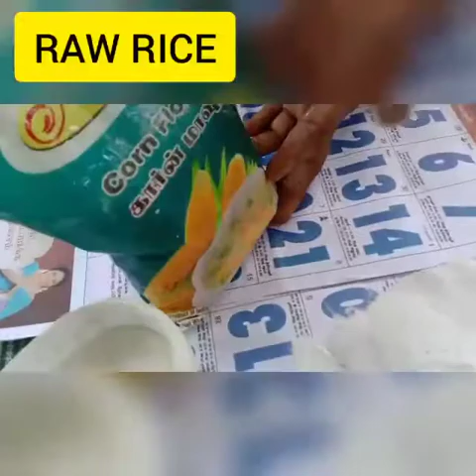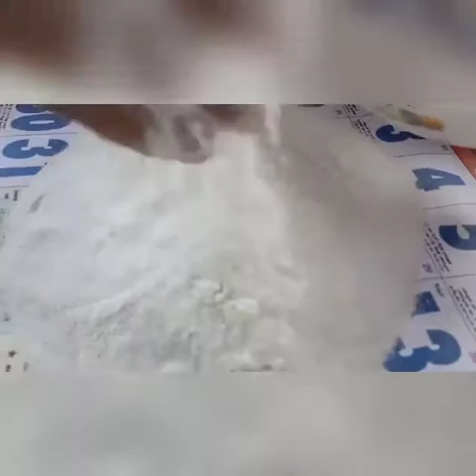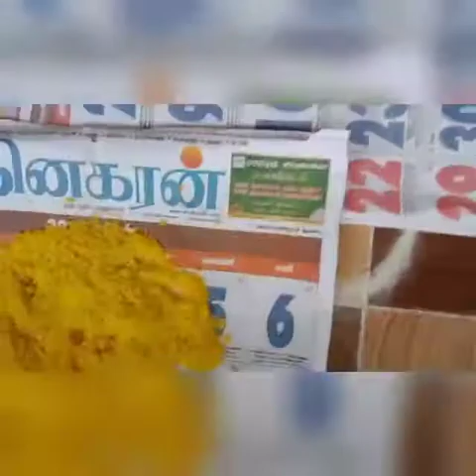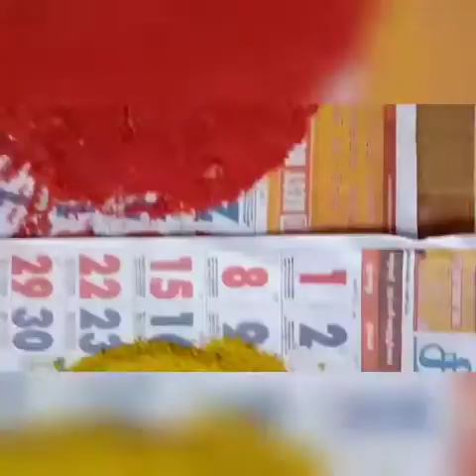HOMADE COLOUR RANGOLI POWDER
HI FRIENDS ADVANCE HAPPY PONGAL
THESE ARE THE TIPS FOR RANGOLI COMPETITION